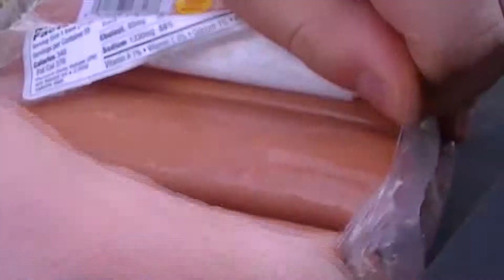GRILL THRILLZ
New show coming from the creators of "Ted & Peter's DeS Business" is Grill Thrillz. Join them on an excellent adventure as they grill food.

Song: "A Profit on Greediness"
Artist: Animosity and Drumcorps